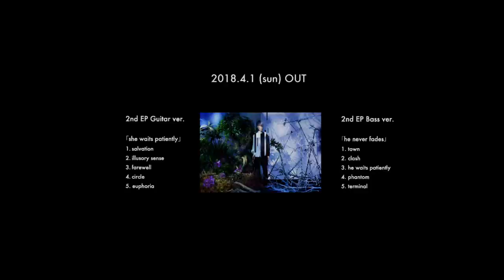ichika - he waits patiently (Official Music Video)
After his sudden appearance on the internet, guitar virtuoso ichika is gaining attention not only from inside Japan, but also from around the world, with his honed sensitivity and crystalline guitar sound. Effortlessly flying across the fretboard with his miraculous technique, ichika stirs up the emotions and imagination of the listener with his vibrant instrumental compositions.

About 1 year since the release of his 1st EP “forn”, the long-awaited 2nd EP will be released.
This time, ichika's world view is expressed not only with guitar, but also with the addition of bass.

突如インターネットに現れ、クリスタルのようなサウンドと研ぎ澄まされた感性で、
日本のみならず海外からも高い注目を集める、新たなギターマエストロichika。
フレットボードを駆け巡る彼の独創的な奇跡のテクニックによって、
想像力を掻き立て感情を揺さぶる瑞々しい楽曲の数々が芽吹いてきた。

1st EP “forn”発売から約1年…待望の2nd EPをリリース。
今回はギターのみではなく、ベースでもichikaの世界観を創り出している。

ichika 2nd EP // 2018.4.1 OUT
Guitar ver. "she waits patiently" - iTunes Store
US

Bass ver. "he never fades"- iTunes Store
US

Director : Yuzuru Nakatani
Director of Photography : Yosuke Suga
Hair & Make up : Akari Yamamoto

Actress : Mai Katsumi (CRUVA)